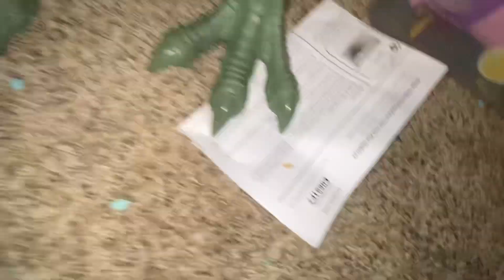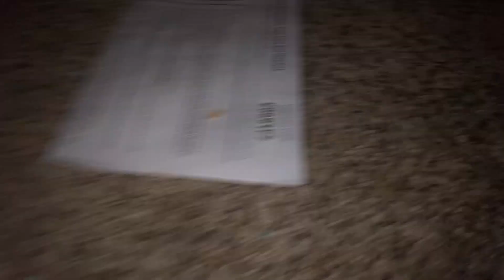purple does a dinosaur￼ review